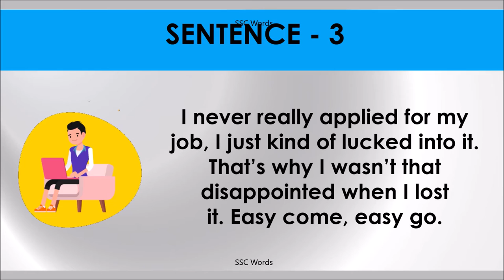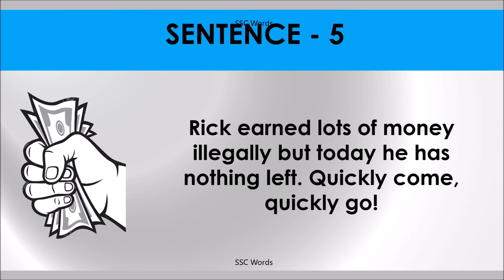EASY COME, EASY GO Idiom 1319 # Meaning and five sentences # SSC Words